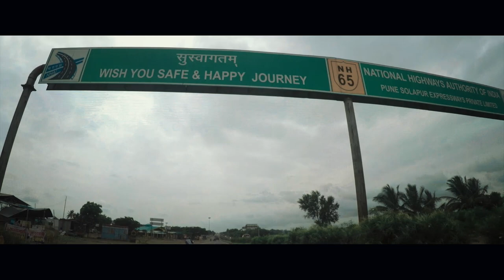BEST HIGHWAYS IN MAHARASHTRA || There is beauty in every journey, sirf apne najariye ki baat hai...!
I got called for a site visit to an ambitious project we're working on since 4 years now, at Naldurg. It is called Uniwonders Resort
I took this opportunity to document my journey through some of the best roadways in Maharashtra through unique perspectives and bring them all for you to enjoy.